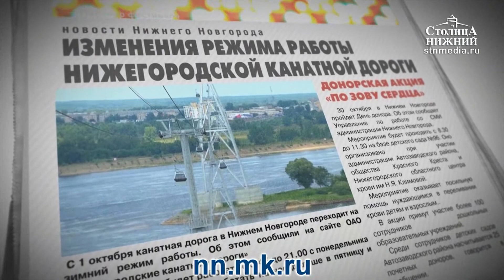Художник Ася Феоктистова — о своей юбилейной выставке «Осколки Рая»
Ася Феоктистова: «Мазки на картине — это застывшая энергия художника, и, прикасаясь к ним, чувствуешь то же самое, что и холст». Юбилейная выставка Аси Феоктистовой «Осколки Рая» стала одним из самых ярких культурных событий нашего города, а галерея современного искусства Futuro, где она проходит, — одним из самых притягательных мест. Почему выставка носит такое необычное название, что означают тексты на картинах и почему автор разрешила зрителям к ним прикасаться? Об этом и о многом другом узнаем в программе «Культурное время». У нас в гостях — художник Ася Феоктистова.